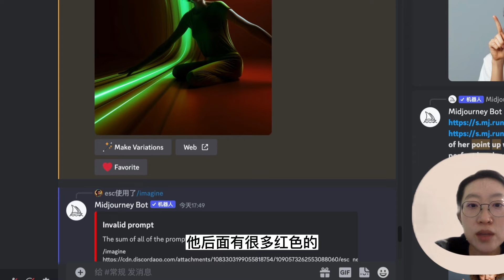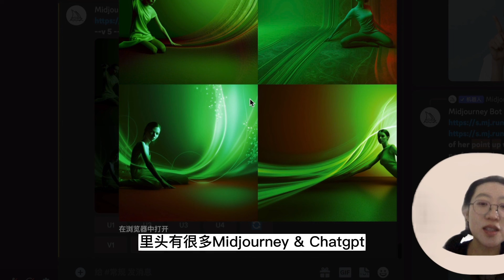Midjourney V5 Midjourney教學 |负面关键字 |一键解决你的AI图片生成难题 || Negative Prompt| Midjourney 关键字教学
Midjourney V5  Midjourney教學  |更快捷简单办法得到你的AI图片|   |Midjourney教學| Negative Prompt

介绍
Midjourney V5 是一款广受欢迎的照片编辑软件，提供多种功能来增强和编辑照片。其中最强大的工具之一是混合模式，它允许用户将两张或多张图片融合在一起。在视频中，我们将探讨如何使用 Midjourney V5 的混合模式来创建独特且视觉上吸引人的图像。

什么是负面关键字？
负向提示将创建与AI模型通常生成的图像相反的图像。负面关键字特别适用于创建独特且视觉效果醒目的图像。

结论
Midjourney V5是一个非常出色的照片生成技术。它具有非常强大的算法和深度神经网络，可以生成非常逼真的图像。虽然它存在一些问题，但是它的出现为人们带来了很多便利和可能性。随着照片生成技术的不断发展，我们可以期待更加高质量和更加逼真的图像的出现。